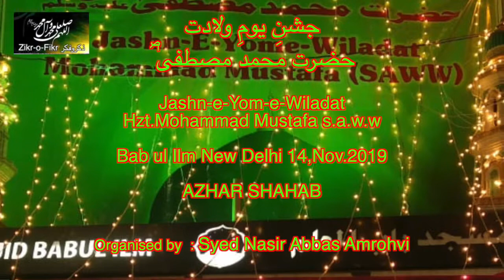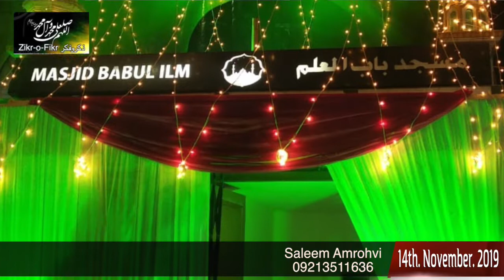AZHAR SHAHAB || NAAT || JASHN E YOM E WILADAT HZT MOHAMMAD MUSTAFA SAWW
NAAT LAB PAR MERE NABI KI HAI
          ALLAH HO AKBAR
NASIR ABBAS AMROHVI ORGANIZER
BABUL ILM NEW DELHI
14 NOV 2019